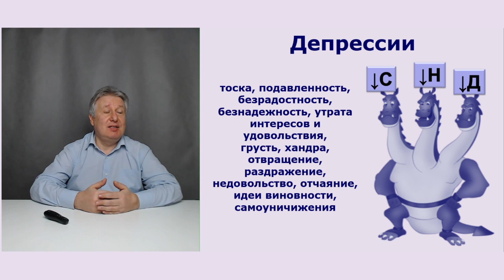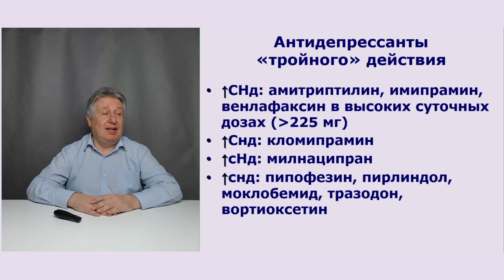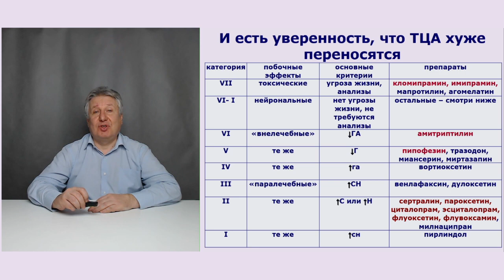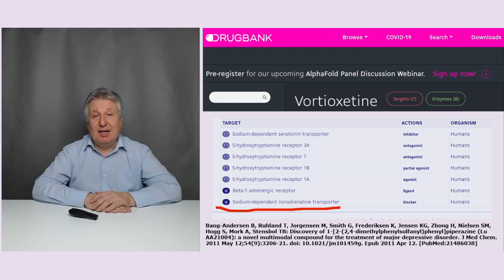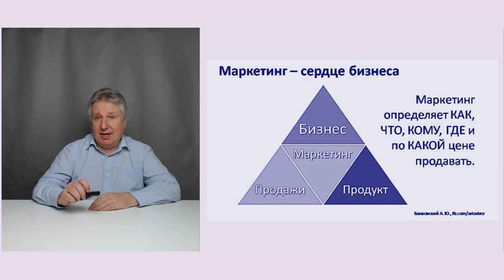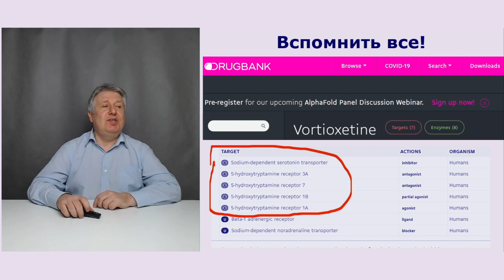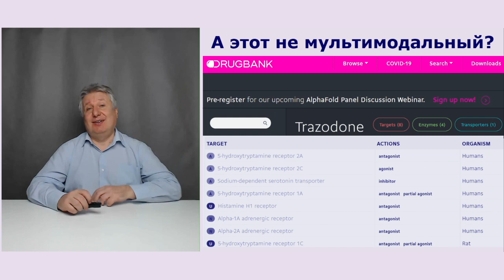Зачем выдумывают новые группы антидепрессантов?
Зачем фармацевтические компании выдумывают все новые группы антидепрессантов? Как новое название помогает продавать препараты? Заглянем на кухню большой фармы? Хотите узнать то, что обычно скрыто от пациентов и врачей? Смело смотрите ролик!